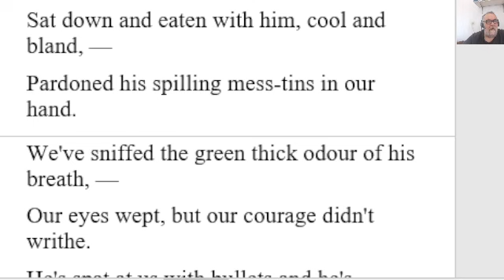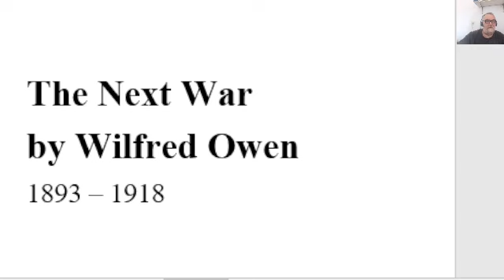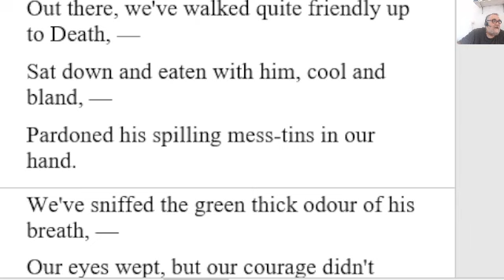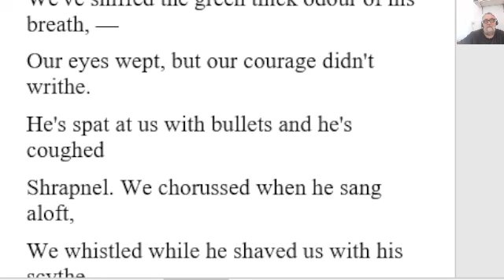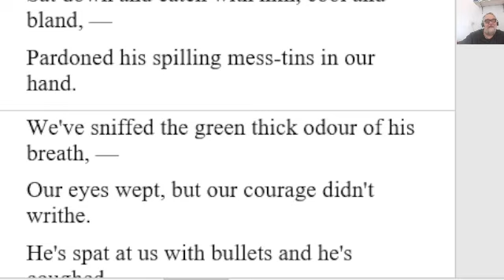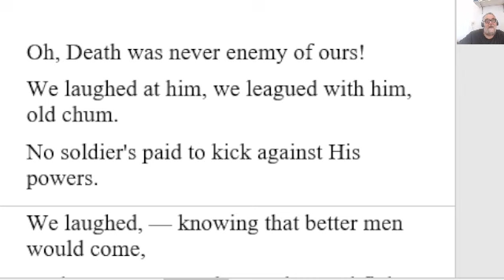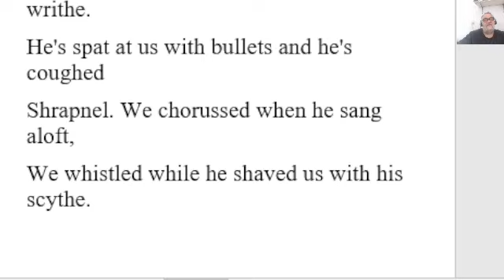🔵 The Next War Poem by Wilfred Owen - Summary Analysis - The Next War by Wilfred Owen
1893 – 1918

Out there, we've walked quite friendly up to Death, —
Sat down and eaten with him, cool and bland, —
Pardoned his spilling mess-tins in our hand.
We've sniffed the green thick odour of his breath, —
Our eyes wept, but our courage didn't writhe.
He's spat at us with bullets and he's coughed
Shrapnel. We chorussed when he sang aloft,
We whistled while he shaved us with his scythe.

Oh, Death was never enemy of ours!
We laughed at him, we leagued with him, old chum.
No soldier's paid to kick against His powers.
We laughed, — knowing that better men would come,
And greater wars: when each proud fighter brags
He wars on Death, for lives; not men, for flags.